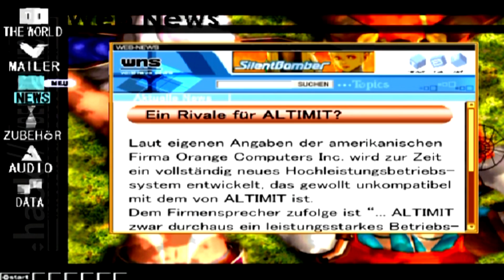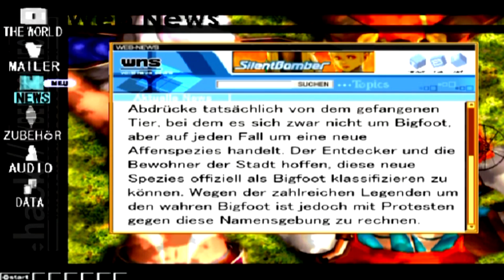Let's Play .hack//Outbreak [Deutsch/100%] #44 - Und täglich grüßt der Goblin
❥ Unterstützt den Kanal über den "Spenden" Button im Kanal.

Es ist vollbracht, das Spiel ist vorbei, allerdings gibt es wieder ein paar wenige Dinge zu tun, nachdem wir fertig sind.
Zeit uns dem post-game zu widmen.